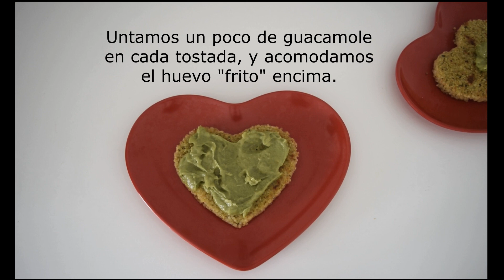Tostadas de quinoa para San Valentín | English Subtitles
¡ABREME!
Aprende a preparar unas deliciosas y saludables Tostadas de quinoa para San Valentín... O cuando quieras!.

Sucríbete para notificarte de nuevas recetas y dame un like si te ha gustado, significa mucho para mi :)